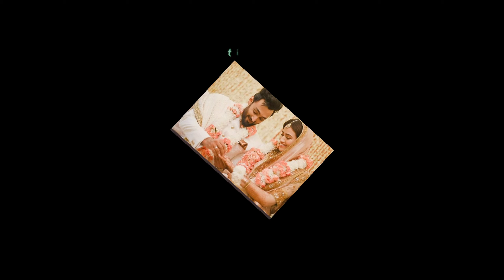Sana javed weeding picture